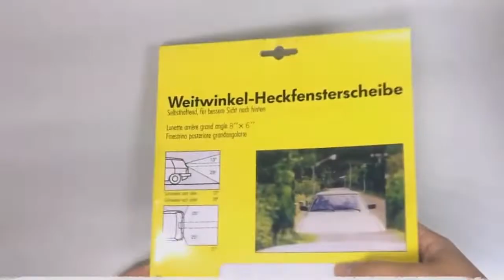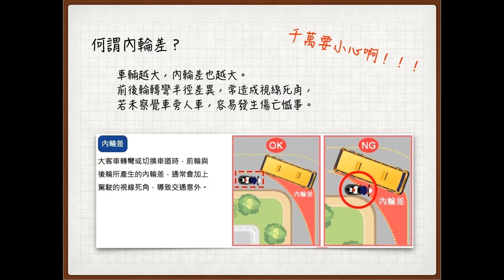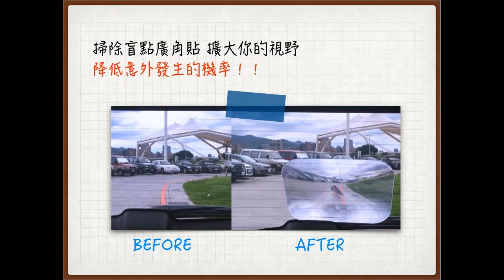大車客運公車掃除盲點必備A柱廣角貼內輪差死角剋星守護交通安全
A柱廣角貼不僅幫客運公車砂石車等大車司機掃除盲點必備，也大大地守護了大車客運公車司機行車安全和行人的交通安全，可說是內輪差死角剋星。
客運公車砂石車等大車轉彎時的內輪差及A柱死角而導致的事故及車禍層出不窮。為減少內輪差及A柱死角所帶來的悲劇，俞泰的A柱廣角貼左右各25度是大車客運公車行車安全掃除盲點必備。